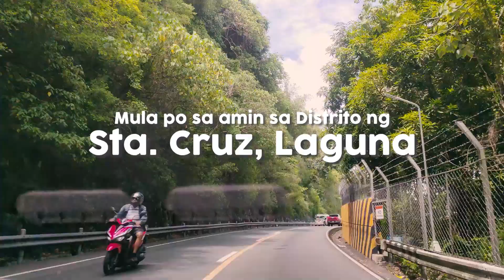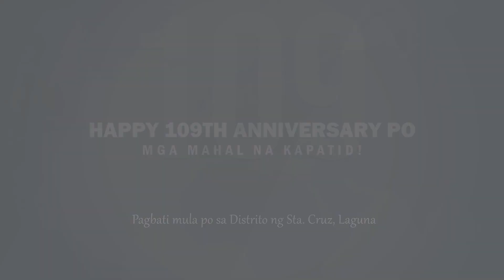Sta. Cruz, Laguna | Pagbati para sa Ika-109 Anibersaryo ng Iglesia Ni Cristo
Pagbati mula sa Distrito Eklesiastiko ng Sta. Cruz, Laguna  para sa Ika-109 Anibersaryo ng Iglesia Ni Cristo